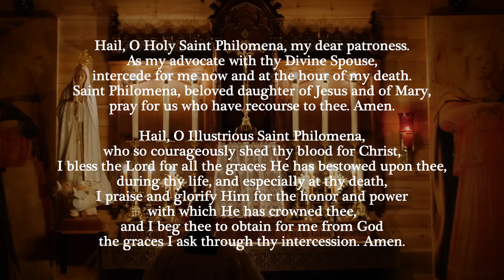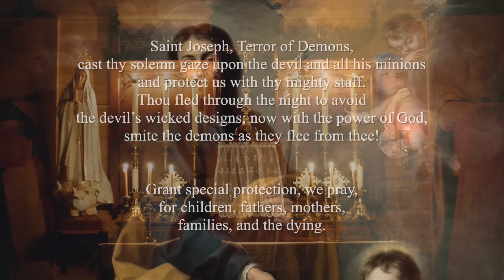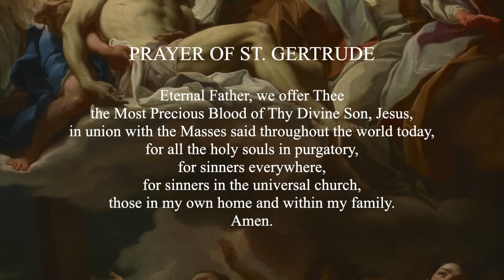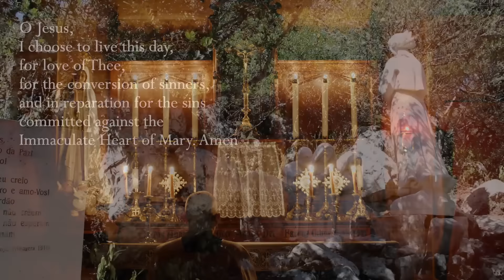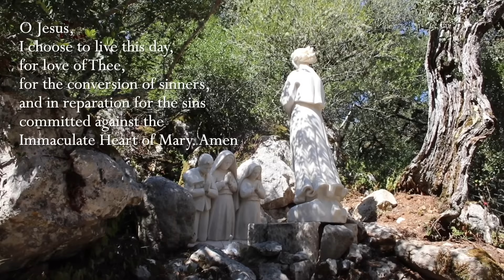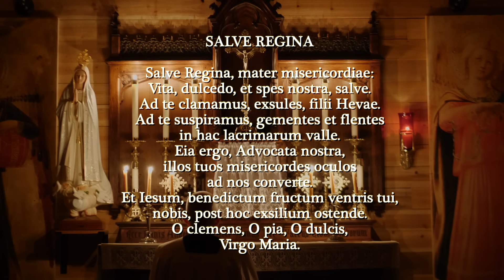Sunday, 4th August 2024 - Our Lady of Fatima Rosary Crusade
Chapters
00:00 – 5:28 Opening prayers and intentions
5:29 – 6:18 Minute of Silence
6:19 – 30:08 Rosary
30:09 - 41:25 Sermon

We are on Spiritus TV, Rumble and Spotify platforms.

Everyday at 12 noon Eastern Time, and then every hour throughout the next 24 hours, Catholics throughout the world unite in praying the Holy Rosary together.

Artwork:
The paintings used in today’s Glorious Mysteries are (in order of appearance):

Prayer to St. Joseph: St. Joseph Taking the Hand of the Christ Child, by Bartolomé Esteban Murillo c. 1670

Hymns: Veni Creator-(Minute of Silence), Ravanello Haec Dies (1st), Carturan Ascendit Deus (2nd), Herman Veni Sancte Spiritus (3rd), Aichinger Regina Caeli (4th), Benedictines of Mary (original) Regina Caeli (5th), Regina Caeli (Closing - used again)